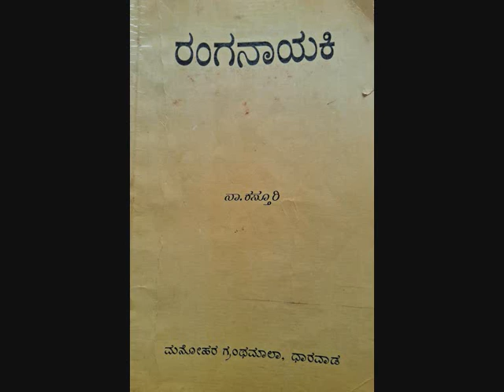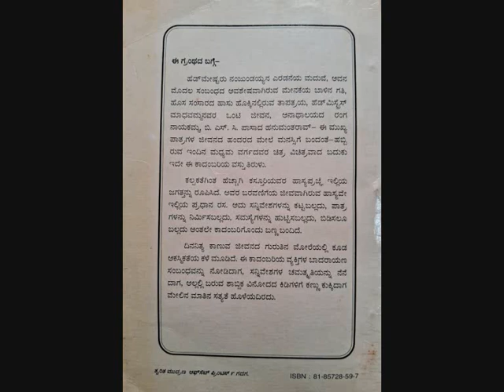13 Kaadambari Vihaara - Reading of Na Kasturi's Novel "Ranganayaki" by Umesh S S (Episode 13)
ಕಾದಂಬರಿ ವಿಹಾರ - ನಾ ಕಸ್ತೂರಿ ಅವರ ರಂಗನಾಯಕಿ ಕಾದಂಬರಿಯ ಬಾನುಲಿ ಓದು - ಪ್ರಸ್ತುತಿ: ಉಮೇಶ್ ಎಸ್ ಎಸ್ (ಹದಿಮೂರನೇ ಕಂತು)